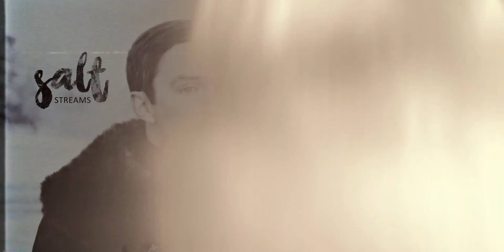Catherine & Peter - Bigger than the Whole Sky (The Great + season 3)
Yeah so. spoiler warning I guess but if you haven't seen the show you shouldn't be watching fanvids anyway. I do not understand why they did this and it took me completly by surprise. When Peter was fine at the end of season 2 I assumed they're just gonna ignore history completly and they Should Have!

colouring by: alessa belikov